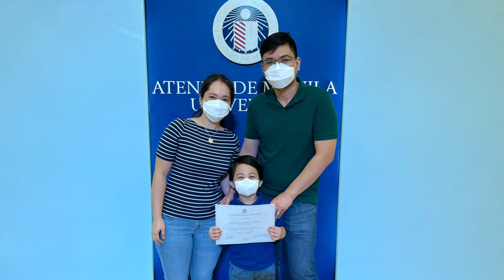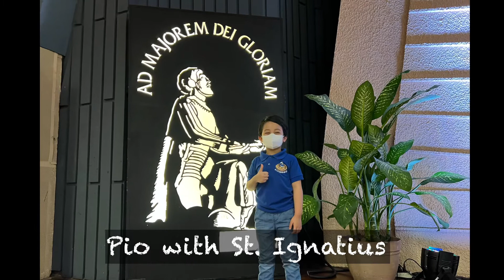Vlog # 32 Pio in ATENEO 💙